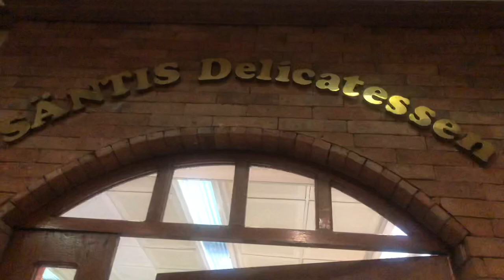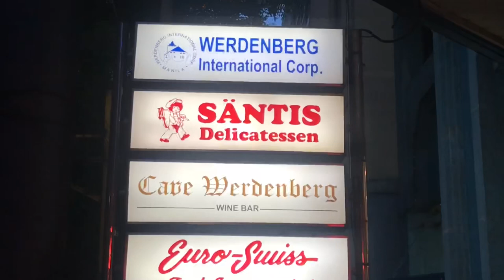Day in my life | decluttering and wine shopping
Hi loves!

Lets clean and organize my vanity to dust away negatitivies. Also in this video I'm  going to bring you with me to a wine and cheese store (for the wine enthusiast this is your heaven)
And we had the chance to try the meatless burger in Jupiter st. So many hanash in one day right?

Love,
Mayumi x

filmed: Friday July 19

previous video

Editing tools

Editor: imovie